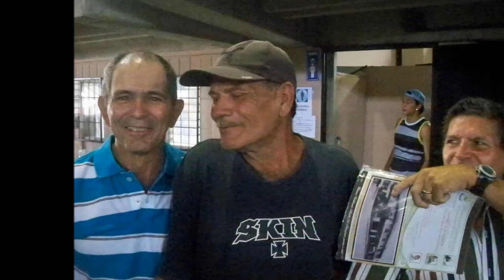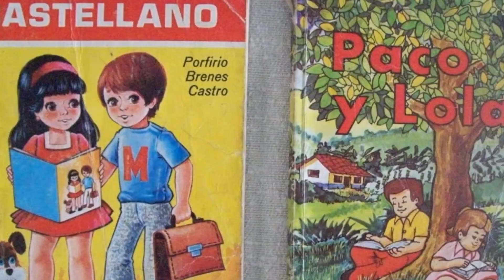EL CARMEN vc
Collage de imágenes recibidas